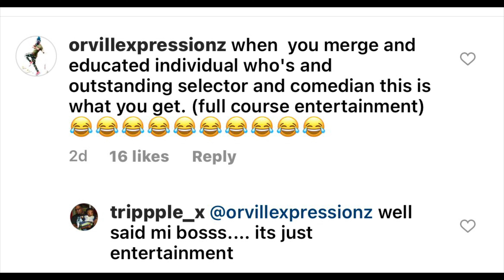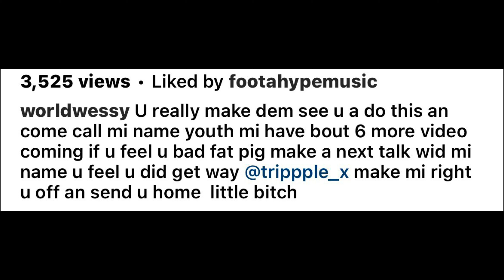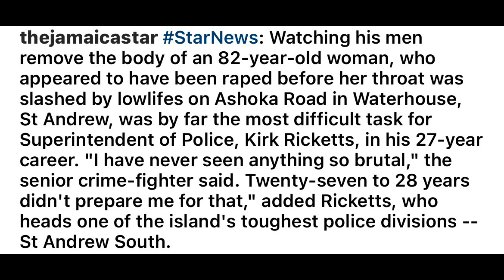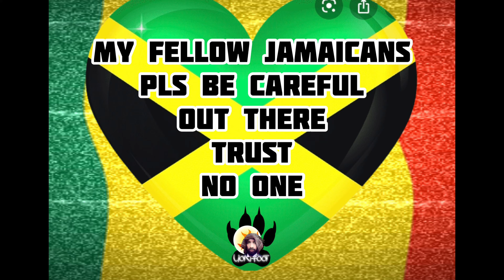Tripple X Gets Warning | 72 YR Old Lady Rped | Lady Danger | Ghetto Michael